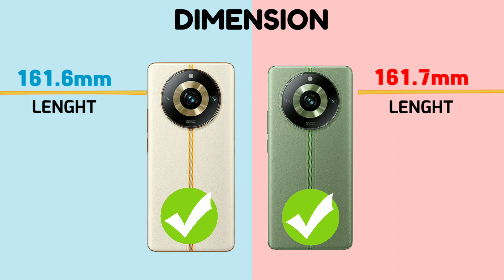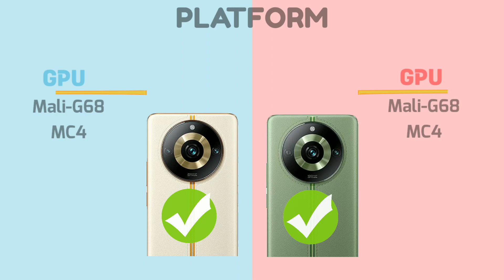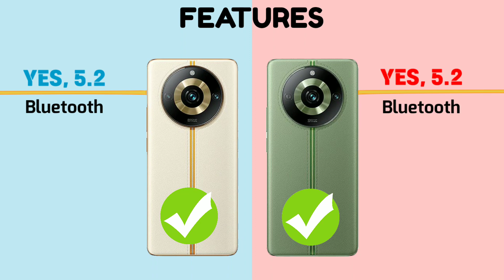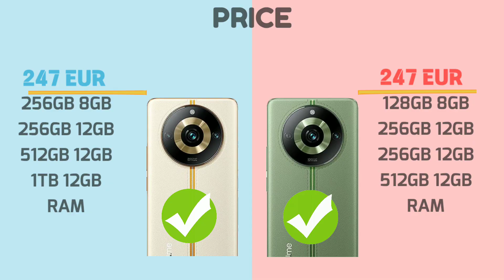Realme 11 Pro+ Vs Realme 11 Pro !! Full Comparison Videos ! which one is the best.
!!Realme 11 Pro+ Vs Realme 11 Pro   Full Comparison Videos !!  which one is the best Review and Specifications.

Hello friends, welcome to all of you in comparison video. Comparison No. :- 103.
Today we are going to do Realme 11 Pro+ Vs Realme 11 Pro   and today's video is going to be amazing.